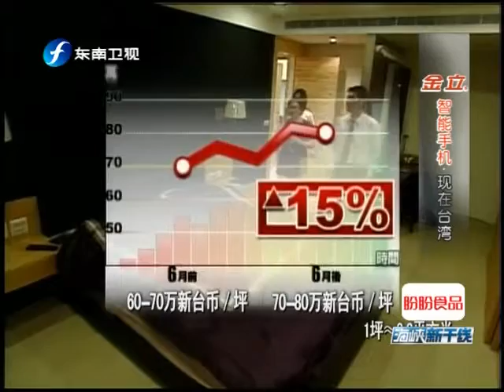海峡新干线 《海峡新干线》 20110924